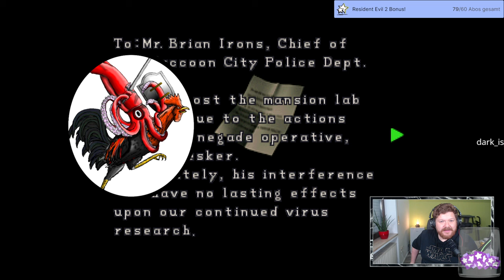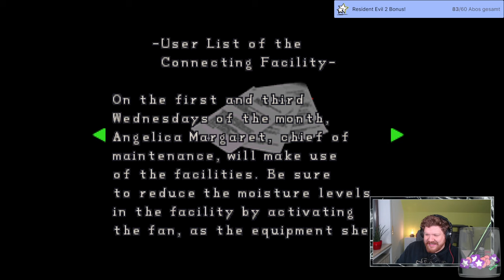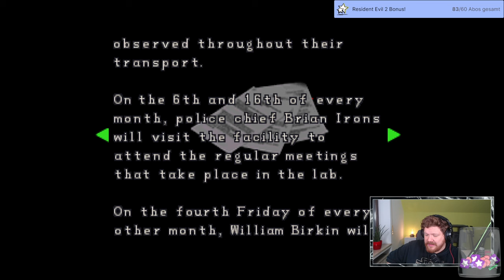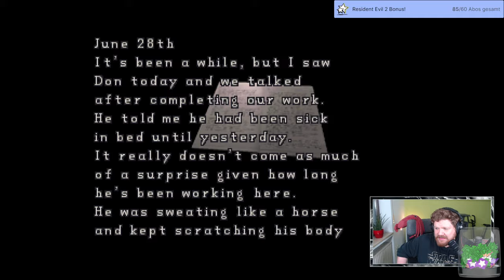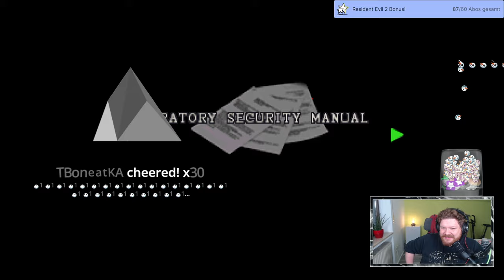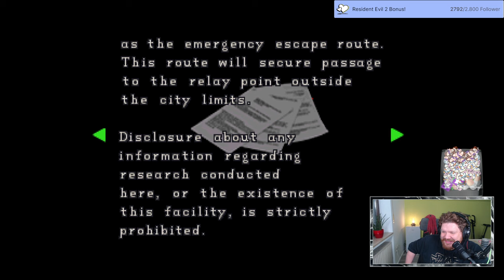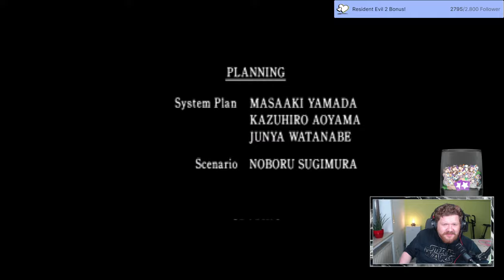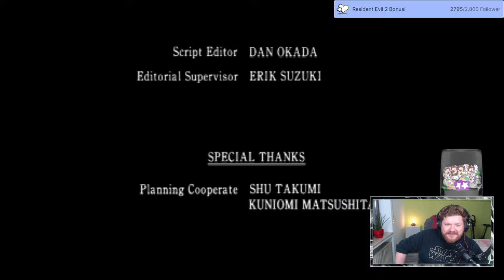Leons Finale! - Resident Evil 2 Leon A #04